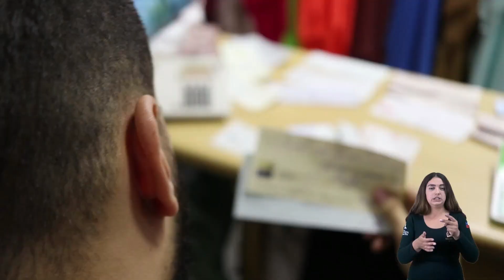Probad y ved - 15 Agosto 2020 "Dificultad superada" - LSCh.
Probad y ved - 15 de Agosto de 2020
Titulo: "Dificultad superada"
Ofrecido en Lengua de Señas Chilena por:
Interpretado por Amy Vallejos.